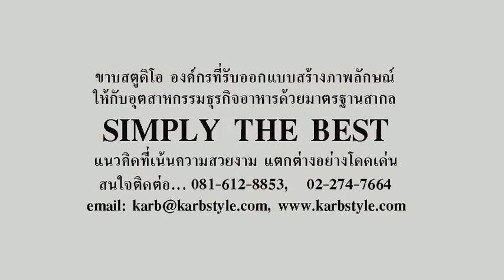LOGO DESIGN_Kobune by Karb Studio